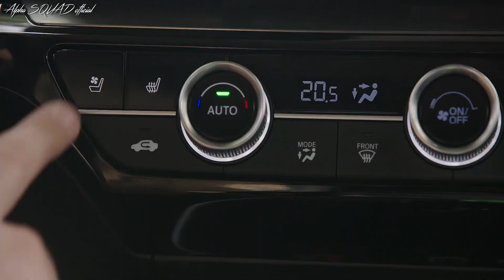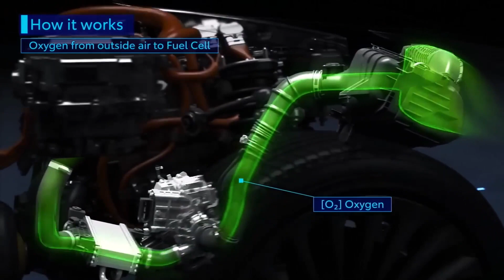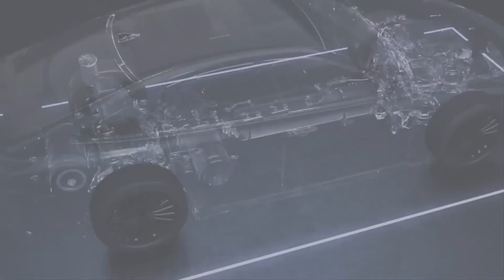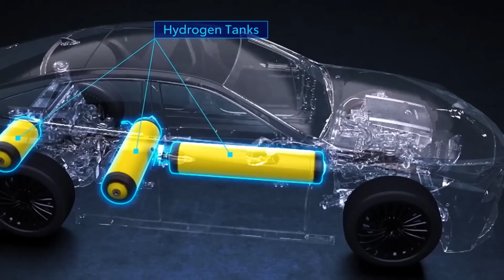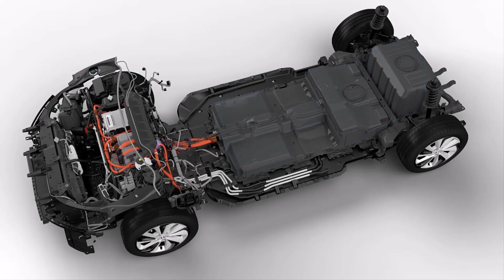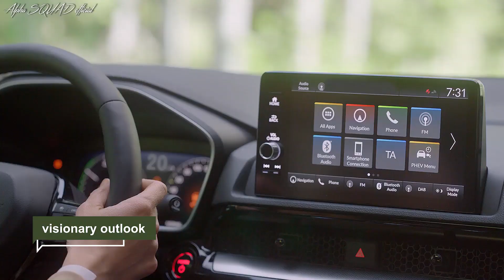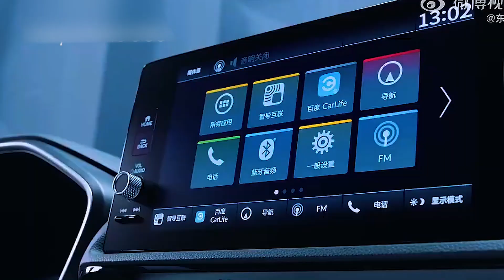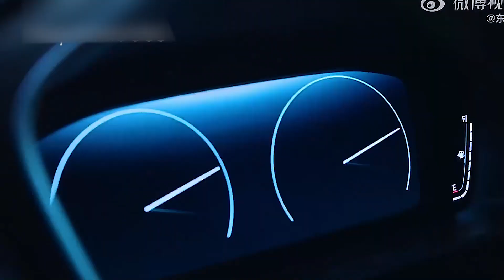Honda CEO: "This New Engine Will DESTROY The ENTIRE EV Industry!" - It's OVER for EV'S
In the realm of electric automobiles, the majority holds a notion that battery powered vehicles monopolize the stage, leaving little space for alternatives. However, behold a revelation that defies this common belief! Allow me to introduce you to the captivating realm of hydrogen fuel cells: a hidden gem overshadowed by their battery-powered counterparts. Yet, despite the shadows, hydrogen fuel cell technology gathers momentum and garners the support of industry giants such as Honda.